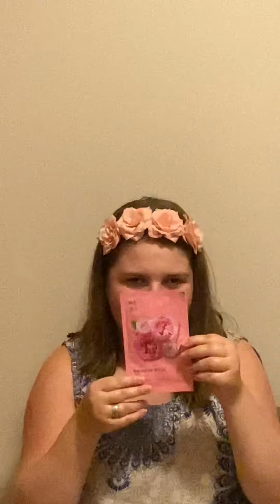🛍Ungarischer Rossmannhaul - Liebe Grüsse aus Keszthely👋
Hallo meine beauties,😘 eine warme Umarmung und sonnige Grüsse aus Ungarn.❤️ Ich geniesse meinen Urlaub in vollen Zügen.🩱☀️ Zwischendurch muss ich aber doch mal wieder in eine Drogerie spazieren👣 und dort den Laden unsicher machen.😂 Eigentlich wollte ich wie immer nur nach einer Kleinigkeit schauen, bin aber dann eskaliert.💸 Ist das ein Wunder bei diesen tollen Produkten?💜 Es ist wirklich traumhaft hier und ich bin froh, dass der Urlaub noch etwas dauert.😁👍 Falls euch interessiert, was ich so treibe schaut ruhig auf meinem Instagram Account @noemishausofbeauty Vorbei.😊 Denn Dort lade ich regelmässige Reisetagebücher hoch in denen ich euch erzähle was bei mir im Urlaub so passiert.👄ℹ️ Ich würde mich sehr freuen, wenn ihr dort mal vorbei schaut.😉 Nun wünsche ich euch aber viel Spass bei diesem neuen Video und hoffe das es euch gefällt.🆕 Über einen entsprechenden Kommentar und ein Daumen nach oben,👍 sowie wenn noch nicht erledigt ein Abo würde ich mich sehr freuen.😺 Habt noch einen schönen Tag und bleibt gesund. Alles Liebe und bis zum nächsten Video, eure verrückte Shoppingmaus.🐭😀